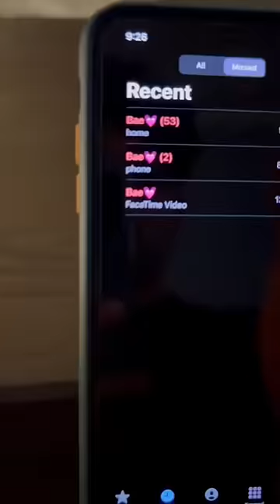Her first Christmas Surprise 🥰